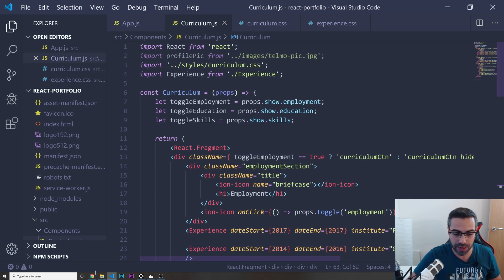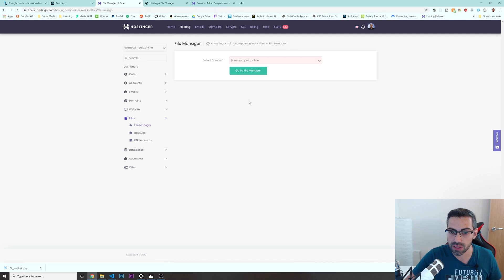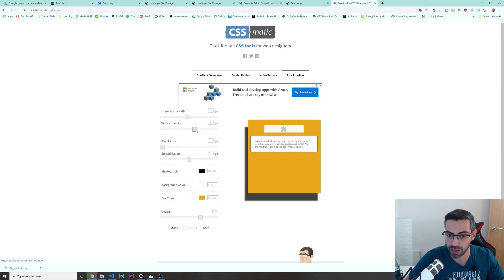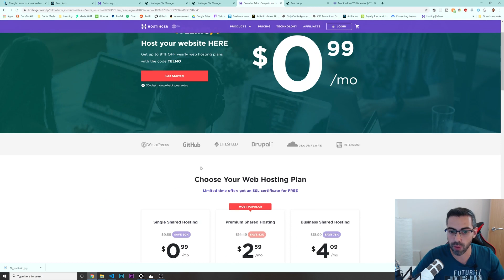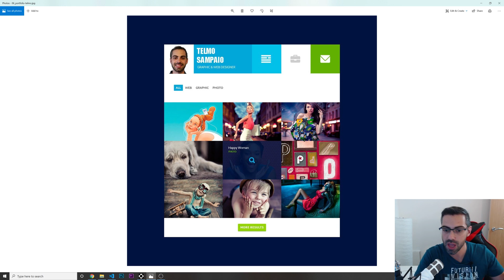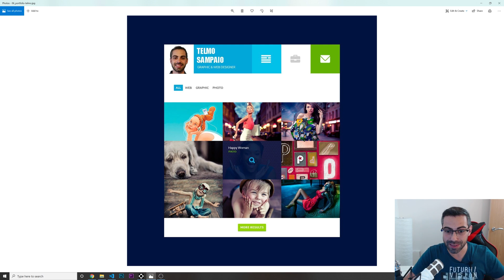Are there enough jobs for all Developers on the Market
and use code TELMO

React 16.6 - The Complete Guide (incl. React Router & Redux)

★☆★Best laptops for Coding:
Acer Aspire
Macbook Pro 2013
Asus VivoBook Pro
Macbook Pro 2019

★☆★Best JavaScript Books
John Duckett JavaScript
JavaScript Easy Steps
JavaScript Good Parts
Eloquent JavaScript
You dont know JavaScript